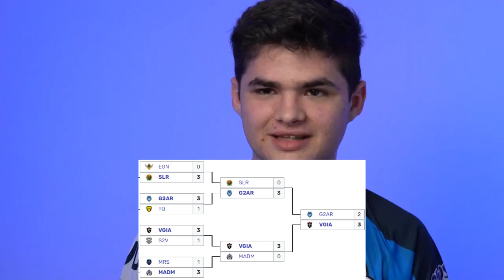OSCARININ | El Toplaner TEMERARIO que salvó a FNATIC | El Milagro de Berlín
Hoy toca hablar de Oscar, más conocido como Oscarinin. El toplaner de Fnatic que llegó para cambiar la dinámica del equipo y salvar un año que parecía una desgracia. ¿Pero sabéis de dónde ha salido y cómo ha llegado a la LEC? Pues aquí os lo cuento.

Horarios:
🇪🇸: 19:00
🇦🇷, 🇺🇾: 14:00
🇧🇴, 🇨🇱, 🇨🇺, 🇵🇾, 🇵🇷, 🇻🇪, 🇩🇴 : 13:00
🇧🇷 : 14:00/15:00
🇨🇴, 🇪🇨, 🇵🇦, 🇵🇪 : 12:00
🇨🇷, 🇸🇻, 🇬🇹, 🇭🇳, 🇳🇮 : 11:00
🇲🇽 : 12:00/13:00

Marcas de tiempo:
0:00-0:43 Inicio
0:43-1:17 Amateur en Giants
1:17-4:18 Amateur en S2V
4:18-6:05 Ascenso a Superliga con G2Arctic
6:05-8:20 Fichaje por Fnatic Team Queso
8:20-10:46 Ascenso a la LEC
10:46-11:35 Conclusiones